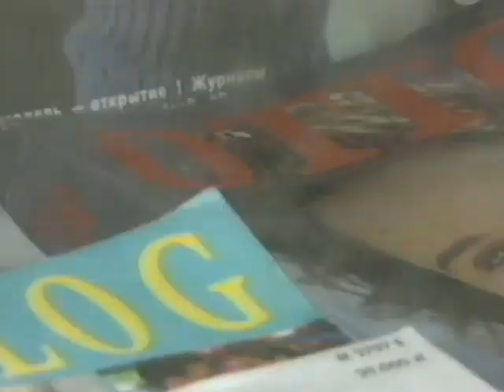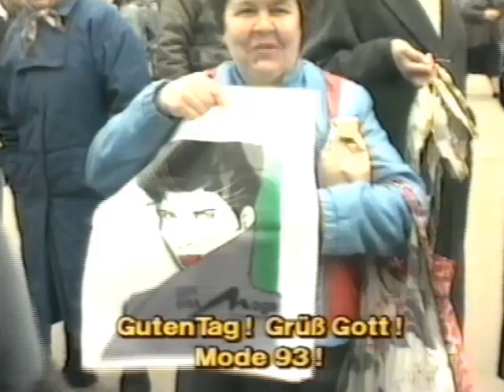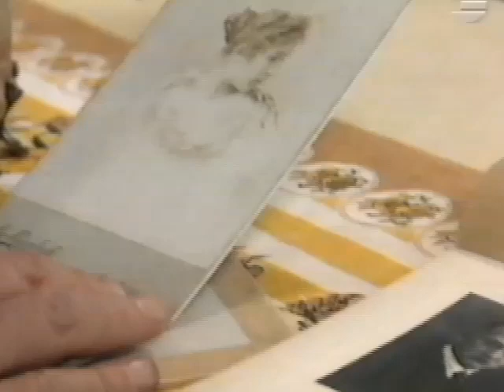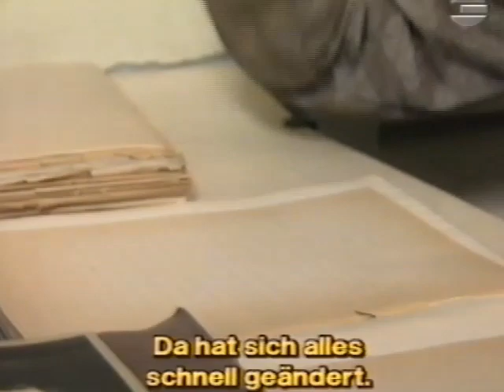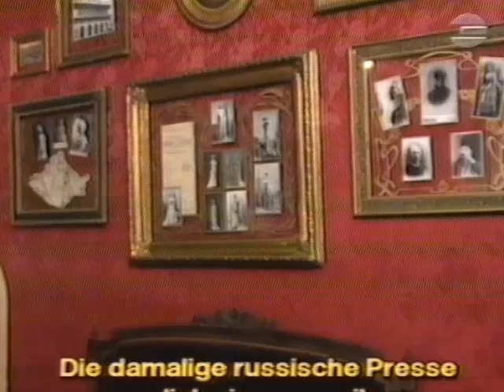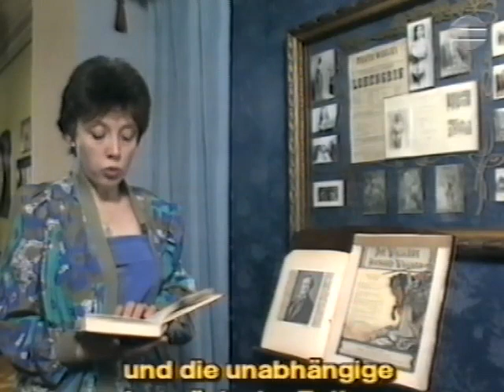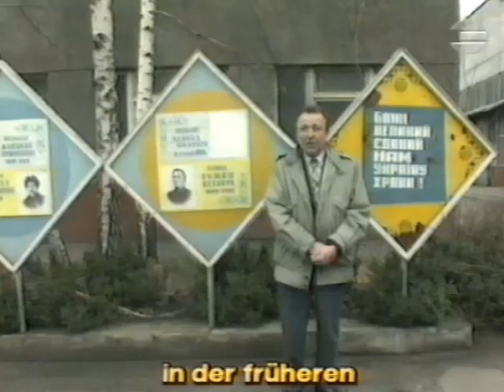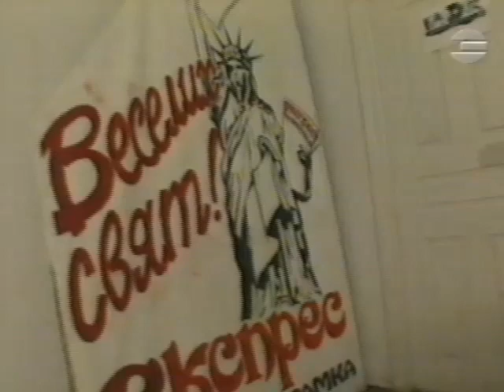Lwiw (Lemberg) - Geöffnete Stadt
Das subjektive dokumentarische Porträt einer Stadt, die nach dem Zweiten Weltkrieg eine westukrainische Millionenstadt sowjetischer Prägung war, ehe sie nach der politischen Wende mit Beginn der 90er Jahre eine Hochburg der Nationalisten wurde. Lwiw liegt auf der Europäischen Hauptwasserscheide, ein Hügel in der Stadt bildet die Grenze. Südlich davon fließen die Flüsse ins Schwarze Meer, nördlich davon in die Ostsee, der Fluss Poltwa (Полтва) ist kanalisiert und durchfließt die Stadt unterirdisch.[2] Die Stadt liegt auf der Lemberg-Platte, die zur Podolischen Platte gehört, etwa 80 Kilometer östlich der Grenze zu Polen. Sie bildet das wichtigste Oberzentrum der Westukraine.
Regie/ Buch: Walter Mossmann, Didi Danquart,